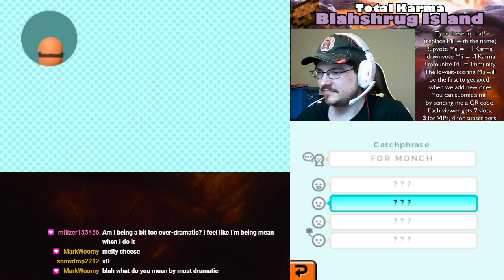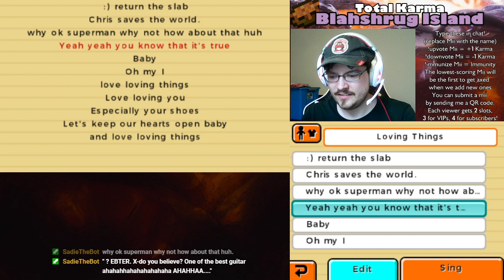Hoodie Law - Total Karma Blahshrug Island Ep 59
You know you're a good father when you drag your daughter into your criminal livelihood and make her take the fall for it.